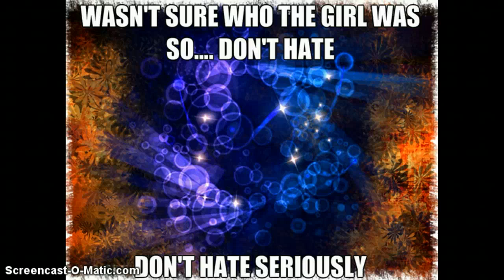LATINLOVER's Edited Photo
don't hate and my name is IHATEAPPLEROCKIN or HUGSNLUV